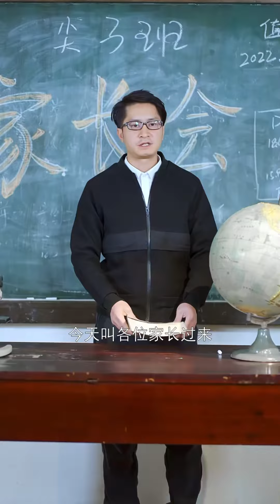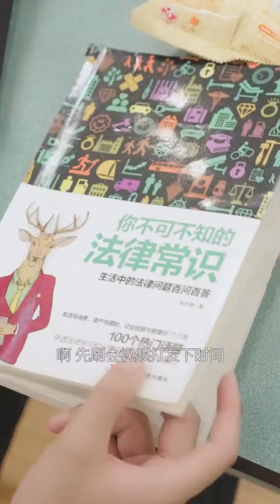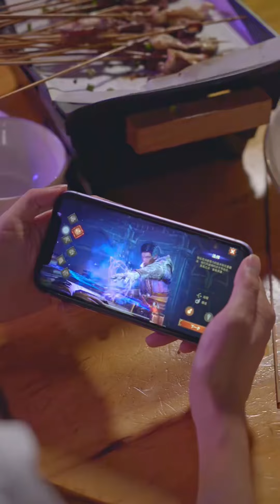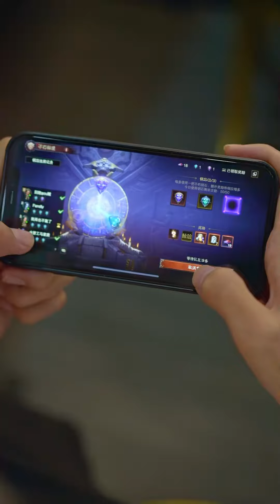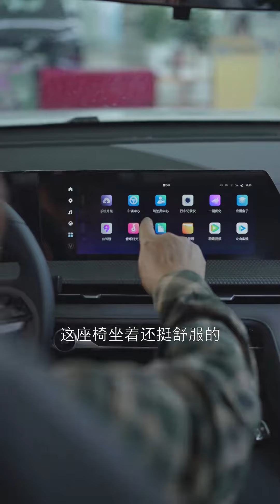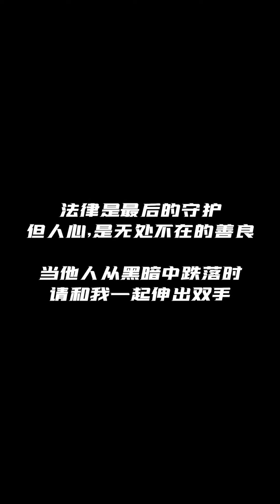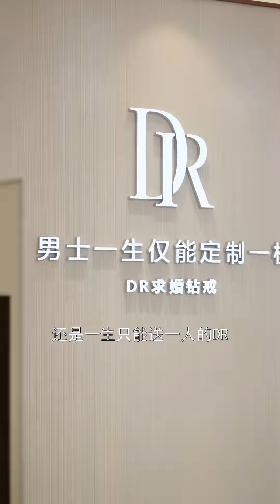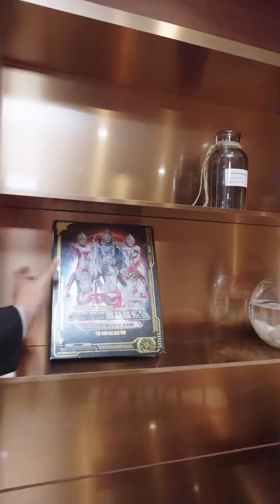張律被逼無奈給自己妹妹開家長會，沒想到妹妹班主任竟是抄自己作業的老同學，那自家人怎麼能客氣呢必須當眾揭短啊！【醒醒吧张律】